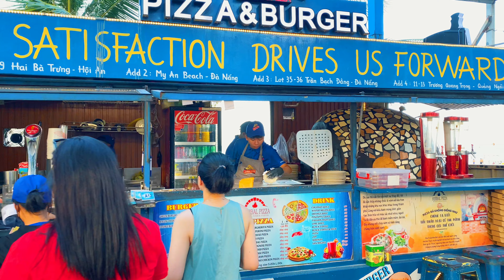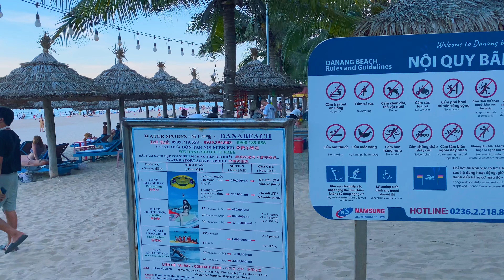【🇻🇳 4K】Da Nang Promenade & Beach - Vietnam Walking Tour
In today's Vietnam 4K Tour, we will explore Da Nang beach, Vietnam.

Date: August 03, 2024
Temperature: 32 Degrees Celsius
Location: Da Nang City, Vietnam